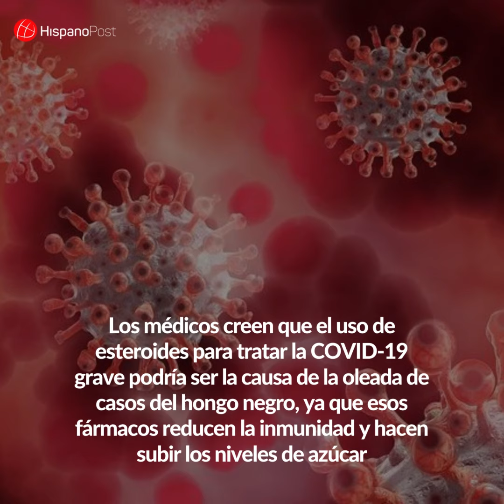El hongo negro: una amenaza para los pacientes que se recuperan de COVID-19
La cifra es alarmante y ha encendido las alarmas de organismos internacionales, entre ellos la Organización Mundial de la Salud, y de científicos y médicos

Solo en la India cerca de 12.000 pacientes han sido diagnosticados con una condición llamada "hongo negro". La mayoría son enfermos que se están recuperando de la COVID-19

Fuente: DW - BBC